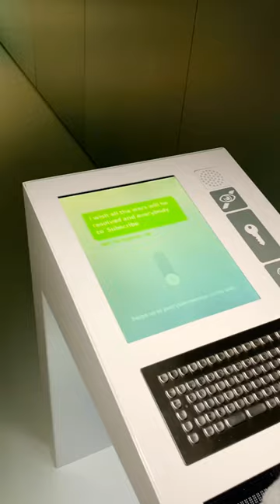Today I visited the European Parliamentarium 🇪🇺🇧🇪